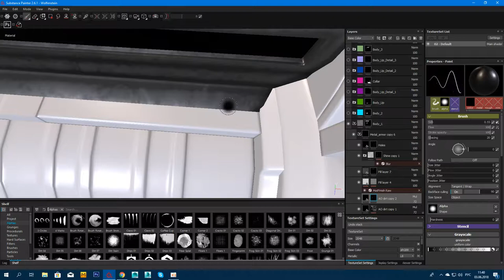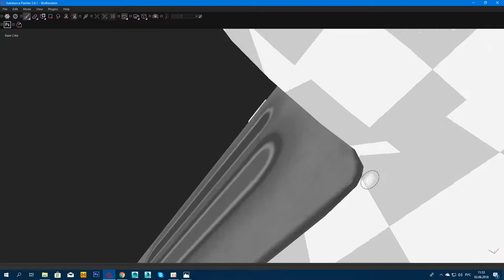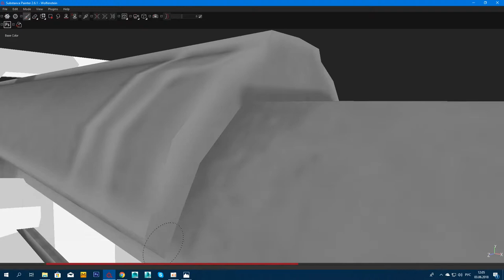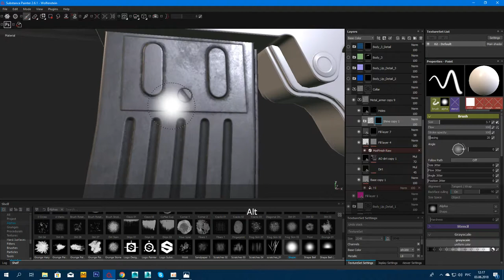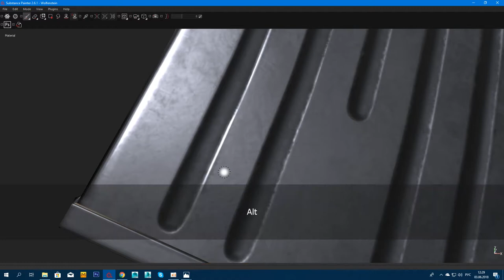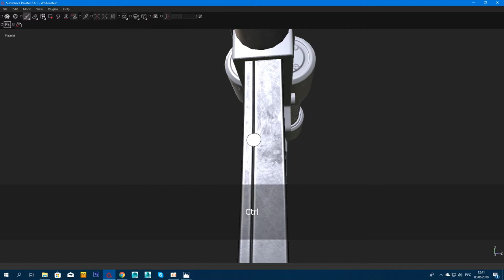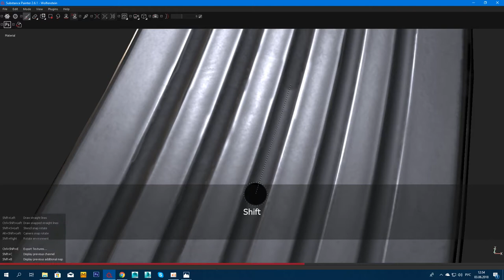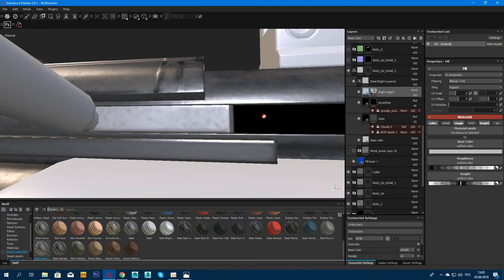Alex Filvet: Tutorial (Wolfenstein Rifle AR 46 Fan Art) Texturing Substance Painter 05